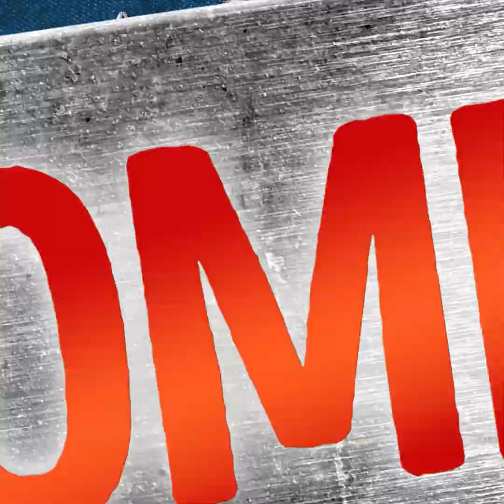26 RECEITAS DE BELEZA NATURAIS QUE APRENDEMOS COM AS MULHERES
Como ter uma cuidar melhor da aparência? Como ter pele e cabelos perfeitos? Dê só uma olhada nestas dicas de cuidados pessoais e remédio caseiros.

Como se livrar de uma cicatriz? Misture mel, canela, noz-moscada e suco de limão. Aplique essa mistura sobre a cicatriz e deixe agir por 20 minutos. Como hidratar a pele e se livrar da acne? Aplique polpa de aloe vera (também conhecida como babosa) sobre a pele e deixe agir por 15 minutos. Como fazer seu cabelo ficar com menos volume? Misture clara de ovo e cerveja, e borrife essa mistura sobre o cabelo. Como fazer um esfoliante para a pele? É só misturar mel e aveia.

Como aliviar as queimaduras da pele? Misture mel, açúcar e pólen. Pegue meio tomate, esfregue nessa mistura e depois esfregue ele na pele. Como se tirar os cravos do nariz? Misture clara de ovo e mel. Mergulhe um pedaço de papel nessa mistura e cole ele no nariz. Retire o papel depois de 15 minutos. Como se livrar da acne? Misture mel e canela e aplique essa mistura sobre as espinhas usando um cotonete.

Como fazer um sabonete natural? Derreta um pouco de base para sabonete em banho-maria. Acrescente mel, lavanda seca, e coloque um pedaço de esponja vegetal dentro dessa mistura. Esse sabonete é ótimo para esfoliar a pele. Seu calcanhar está descascando? Triture duas aspirinas até elas virarem pó, acrescente ácido cítrico, mel e água. Coloque essa mistura dentro de sacolas plásticas. Enfie o pé dentro das sacolas, calce uma meia para firmar mais, e deixe agir por 15 minutos.

MINUTAGENS:

1:50 Tonificante hipoalergênico para o rosto

3:34 Como fazer sabonete

5:44 Como se livrar das manchas de queimado na pele

7:38 Com limpar os poros do nariz